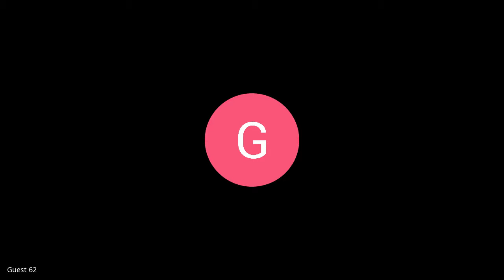OR Intro and Features Applications